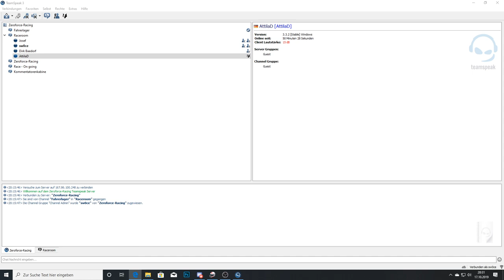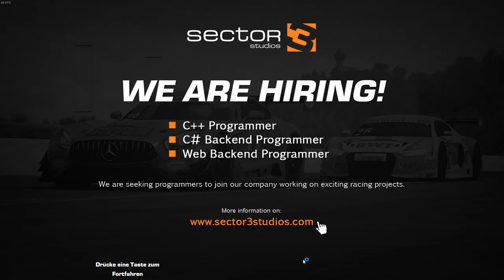Raceroom | Bilster Berg Fun Event | Multiclass race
Today we head to the brand new track Bilster Berg for a little fun Event. We will participate in three diverent classes. The GT3, GT4 and WTCR.